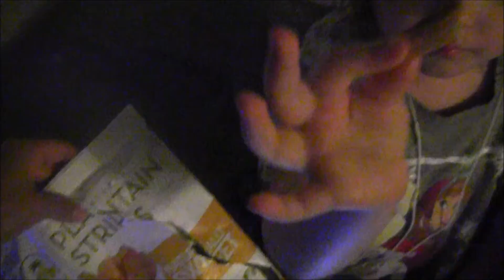10-06-15 More Taste-Tests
Our video for the day (10-06-15)! The kids trying more Paleo friendly snacks. The actual taste tests will be published on our Getting Primal

ABOUT US:
We are the Circus Living family. We blog about our experiences in our hometown of Montreal, Quebec, our travel adventures, the latest and greatest artists we find, toys, games and a bunch of other cool stuff. Our heads are just filled to the brim with tons of ideas..a cornucopia of sorts...hey, just like a crazy circus! And hey, there's definitely a lot of crazy going on in our household.

OUR PALEO LIFE (GETTING-PRIMAL.COM) - And of course, we blog about our Paleo lifestyle! Mainly, our website focuses on travelling while following the Paleo diet. Is it difficult? Yes, it can be trying but it's definitely do-able and we will help make it easier for you!